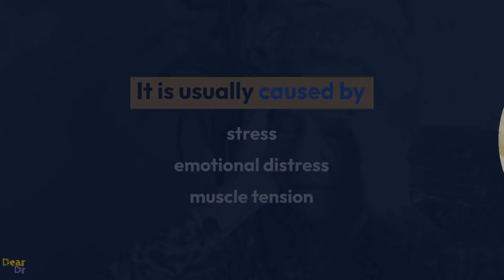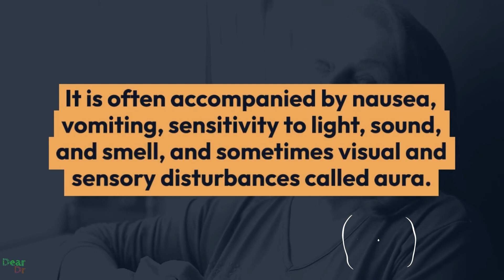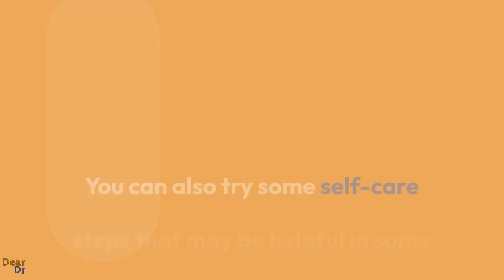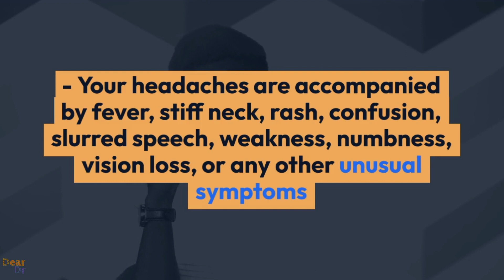Headache: Causes, Types, and Solutions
Do you suffer from headaches? Do you want to know what causes them and how to treat them? If so, this video is for you.

In this video, I will explain what a headache is, what are the different types and causes of headaches, and what are the best solutions for each type of headache. I will also show you an image of a human head with different types of headaches marked on it. This will help you identify and understand your headache better.

Headaches are one of the most common and bothersome symptoms that many people experience. They can have a significant impact on your quality of life. However, not all headaches are the same. There are many different types and causes of headaches, and they require different treatments.

Some headaches are primary, which means they are not caused by another condition. They are the condition itself. Examples of primary headaches include tension-type headaches, migraine headaches, and cluster headaches.

Other headaches are secondary, which means they are a result of another health problem, such as a head injury, sinus infection, caffeine withdrawal, or high blood pressure.

The best way to manage your headaches is to identify their type and cause and avoid their triggers if possible. You can also keep a headache diary to record when your headaches occur, how long they last, how severe they are, what symptoms you have, what medications you take, and what factors may trigger them. This can help you find patterns and clues about your headaches and their triggers.

You can also try some self-care steps that may be helpful in some less serious cases:

- Resting in a dark, quiet room
- Applying a cold pack or a warm compress to your head or neck
- Drinking plenty of water
- Eating regular meals
- Getting enough sleep
- Reducing stress
- Practicing relaxation techniques such as deep breathing, meditation, yoga, or massage
- Taking over-the-counter painkillers such as ibuprofen, naproxen, aspirin, or acetaminophen

However, you should see a doctor if you notice any of the following:

- Your headaches are frequent, severe, or interfere with your daily activities
- Your headaches do not improve with rest, self-care, or over-the-counter painkillers
- Your headaches last longer than 24 hours
- Your headaches are accompanied by fever, stiff neck, rash, confusion, slurred speech, weakness, numbness, vision loss, or any other unusual symptoms
- Your headaches are different from your usual headaches or change in pattern or intensity
- Your headaches start after a head injury, a change in medication, or a new health problem

These could be signs of a more serious condition that requires urgent medical attention.

In this video, I will discuss each type of headache and its management in more detail. I will also show you an image of a human head with different types of headaches marked on it. This will help you identify and understand your headache better.

I'm Dear Dr, and I'm here to help you with your health issues.

I hope you found it helpful and informative. If you have any questions or comments, please leave them below. I would love to hear from you. And remember, if you have a headache that is bothering you, don't hesitate to see your doctor. They can help you find the best treatment for your condition.